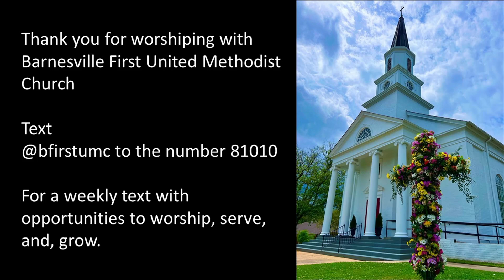Barnesville First United Methodist Church Worship Service, October 23, 2022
Welcome and Announcements | Jeanie Enyart

Chiming of the Hour

Prelude | Make Me a Channel of Your Peace (Temple/ Wagner) | Wayne Cook

Introit | This Is the Day the Lord Hath Made | No. 658 | Congregation
He calls the hours his own.
Let heaven rejoice,
Let earth be glad, and praise surround the throne.

*Call to Worship | Dr. Michael Drake
We worship because the Lord stood by us on difficult days.
Even when we weren’t aware and felt alone.
We worship because the Lord gives strength.
Even when we feel so weak.
We worship because we have been rescued again and
again.
Even when we are afraid that we have lost.
Come and worship the God who stands with us in our darkest days and promises to be with us to the end.
We will worship in hope, seeking eyes to see and hearts to believe in God with us.

*Affirmation of Faith | The Apostles Creed | No. 881

*Gloria Patri | No. 70
Glory be to the Father and to the Son and to the Holy Ghost; as it was in the beginning, is now, and ever shall be, world without end. Amen. Amen.

*Hymn of Praise | Praise, My Soul, the King of Heaven | No. 66

Children’s Sermon | Jennifer Petty
All children 5th grade and younger are invited to go to children’s church with Mrs. Jennifer.

Anthem | Make Us One, Unity Hymn (Erik Dewar) | Chancel Choir

Morning Prayer | Angela Boatfield
Our Father, who art in heaven,
hallowed be thy name; thy kingdom come;
for ever and ever. Amen.

*Hymn | Take Time to Be Holy | No. 395

Offertory Blessing | Jeanie Enyart

Offertory | Seek Ye First (Lynne Hollender); Guide Me, O Thou Great Jehovah (Linde Lamb) | Kings Ringers

*Doxology | No. 95
Praise God, from whom all blessings flow; Praise him, all creatures here below; Praise him above, ye heavenly host; Praise Father, Son, and Holy Ghost. Amen

Pastoral Prayer | Jeanie Enyart

He also told this parable to some who trusted in themselves that they were righteous and regarded
others with contempt: “Two men went up to the temple to pray, one a Pharisee and the other a tax
collector. The Pharisee, standing by himself, was praying thus, ‘God, I thank you that I am not like
other people: thieves, rogues, adulterers, or even like this tax collector. I fast twice a week; I give a
tenth of all my income.’ But the tax collector, standing far off, would not even lift up his eyes to heaven but was beating his breast and saying, ‘God, be merciful to me, a sinner!’ I tell you, this man
went down to his home justified rather than the other, for all who exalt themselves will be humbled, but all who humble themselves will be exalted.”

Sermon | Holy By Comparison | Jeanie Enyart

*Hymn of Reflection | Go Forth for God | No. 670

*Charge and Benediction | Jeanie Enyart

*Choral Blessing | Go Now in Peace | Congregation
Go now in peace. Go now in peace.
May the love of God surround you
everywhere, everywhere you may go.

*Postlude | Jesus, United by Thy Grace (Charles Wesley) | Wayne Cook

Depart to Love God, One Another, and Our Neighbors | The Church

CCLI # 1429402
Streaming # CSPL109421